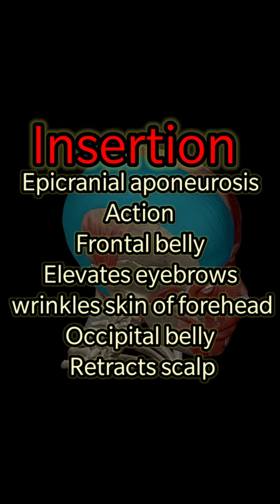Occipitofrontalis|Muscle Anatomy|Episode 1|Quick Guide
Occipitofrontalis is a long and wide muscle of the scalp, spanning from the eyebrows to the superior nuchal lines of occipital bones.

Credits
Editing Software

Video Used
Shutterstok

Images
Google
Freepic

Mobile Phone